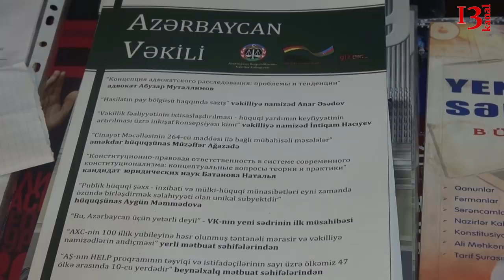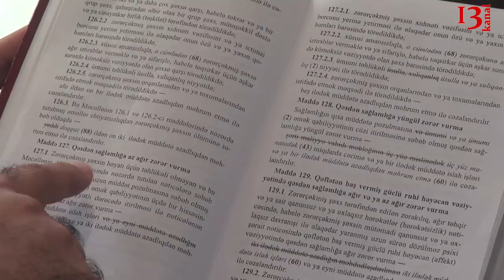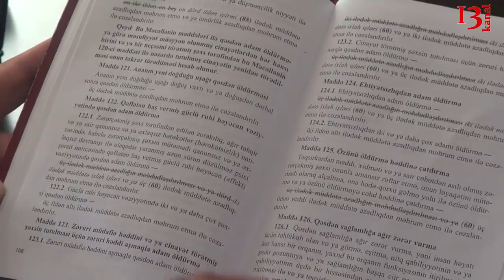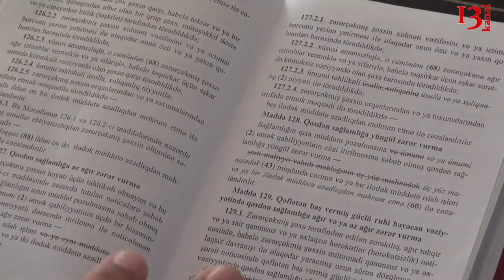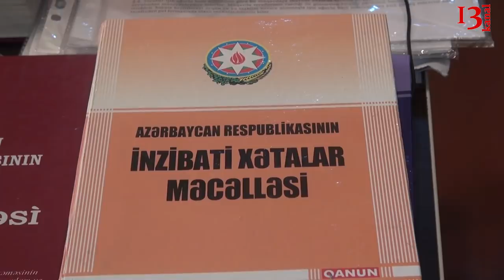"Dükandan yağ oğurlayan şəxsin əməlində cinayət tərkibi yoxdur"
Əhmədlidə dükan əməkdaşlarının oğurluq edən şəxsi döyməsi cəmiyyət arasında geniş müzakirələrə səbəb olub. Məsələylə bağlı Kanal 13-ə müsahibə verən  Milli Hüquq Evinin rəhbəri Nicat Gözəlov bildirib ki, oğurluq edn şəxsin əməlində cinayət tərkibi yoxdur.  ekspertin sözlərinə görə marketdən oğurluq edən şəxsin əməli xırda talama kimi qeyd olunmalıdır.